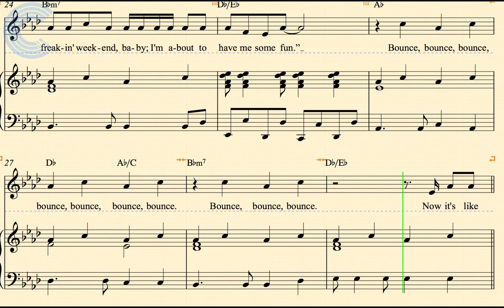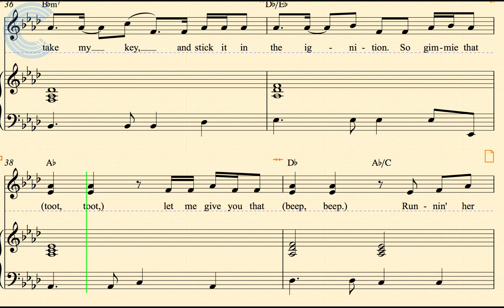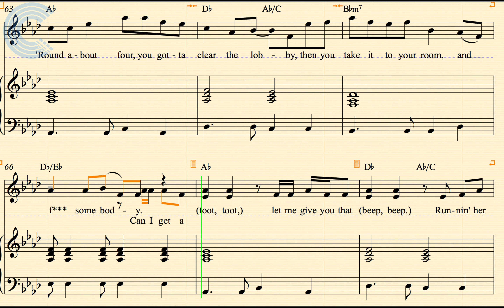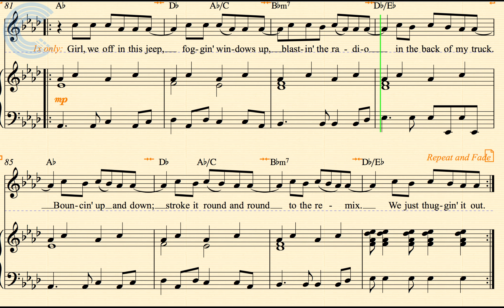Piano - Ignition - R. Kelly - Sheet Music, Chords, & Vocals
Piano sheet music, chords, and vocals for Cruise - Florida Georgia Line. Learn to play Cruise and sing along.